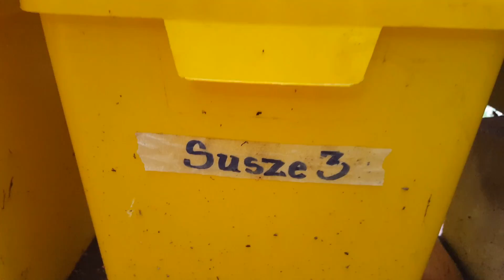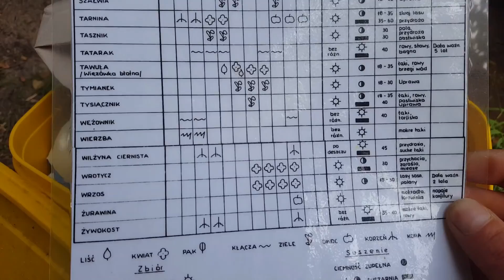Suszarnia słoneczna Kalpapādy w akcji - suszymy kwiaty bzu czarnego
Film przedstawia proces suszenia w suszarni słonecznej Kalpapādy, pokazowego siedliska permakulturowego na Pogórzu Dynowskim. Od zbioru do pakowania kwiaty bzu czarnego, które rosną tutaj bardzo obficie.

Napisz w komentarzach pytania oraz co sądzisz o tym filmie. Czy okazał się pomocny? A może masz jakieś swoje rady dotyczące suszenia? Podziel się proszę nimi w komentarzach.

Jeśli interesuje Cię budowa takiej suszarni i czujesz niedosyt informacji dotyczących jej działania zapraszam na warsztaty, które organizuję w ciepłym sezonie roku.
Sprawdź pasujące terminy już ogłoszonych wydarzeń tutaj:
Wtedy nie ominie Cię żadne wydarzenie organizowane przez Kalpapadę,  bo info o nich będziesz dostawać prosto na email :D